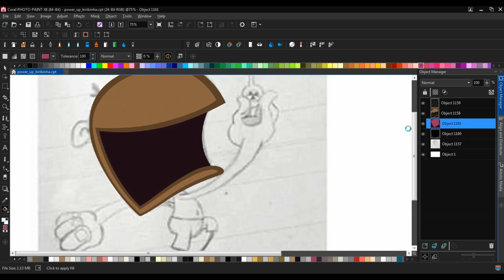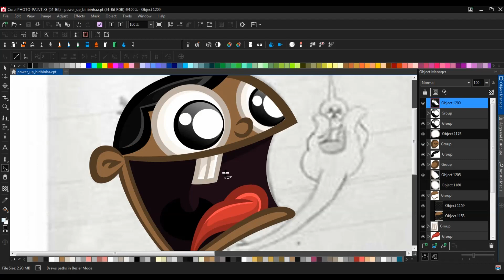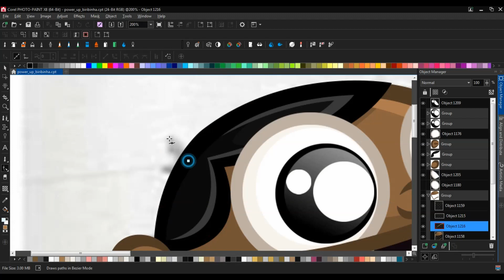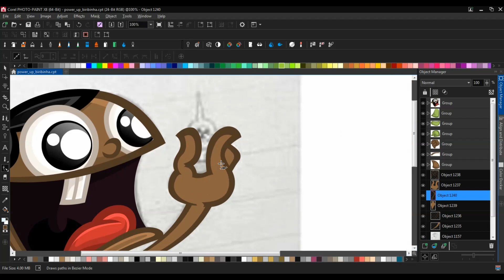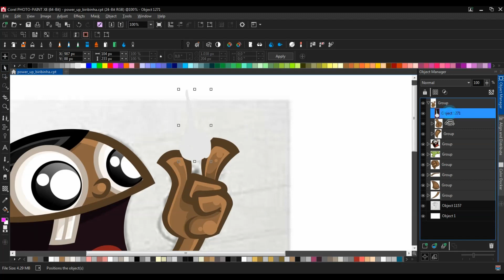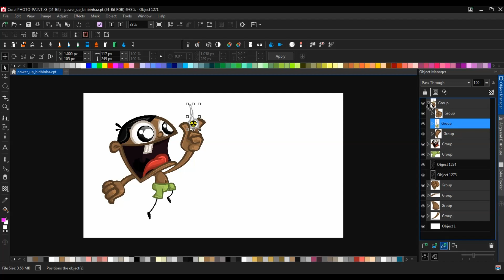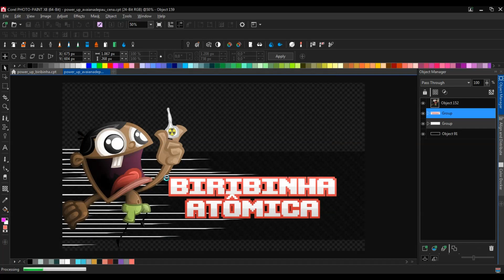Speed Art- Power Up Biribinha Atômica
E aí galera! Esse speed art é de uma das ilustrações que irá representar um dos Power Up's dentro da Treta dos Irmãos Piologo!
O software usado foi o Corel Photo Paint X8, e o tempo total foi de aproximadamente 1 hora.
Espero que curtam o resultado! E claro, se quiser conhecer mais do projeto (que tá quase no fim!), só dar um pulinho na nossa página do Facebook ;)
E não se esqueçam de deixar aquele belo like!